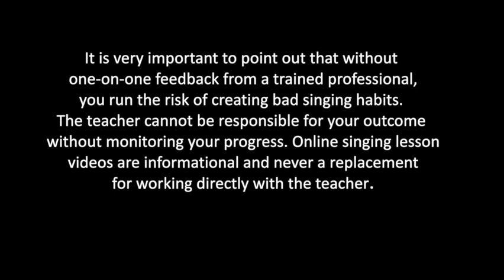Learn to Sing Short Overview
Award winning Singer and Vocal coach Nancy Kelly shares what to expect from lessons with her.